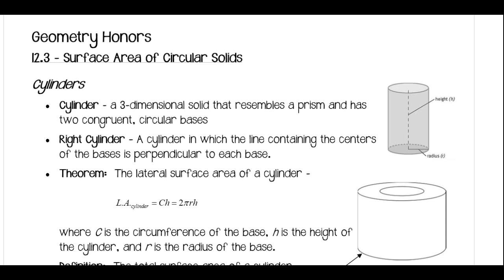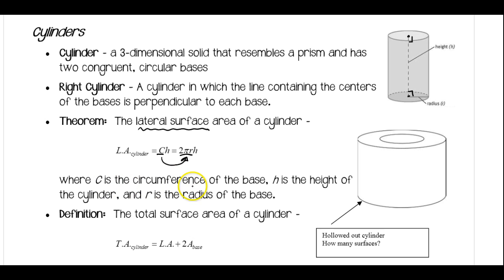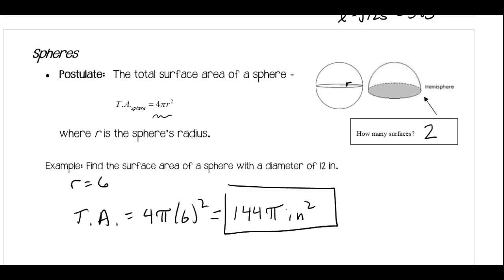Geometry Honors Section 12.3 Video Notes